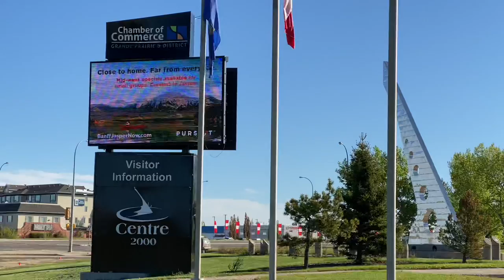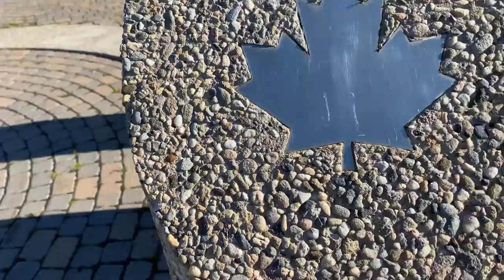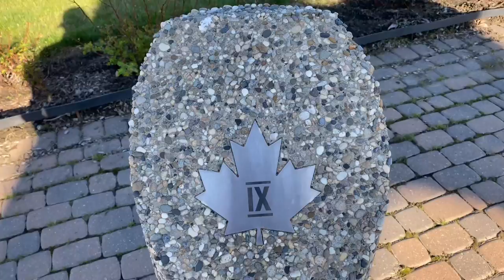THE SUNDIALS ☀️ TIMES BEFORE THE CLOCKS MADE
JhogzDenapzTvOfficial. A sundial is a device that tells the time of day when there is sunlight by the apparent position of the Sun in the sky. In the narrowest sense of the word, it consists of a flat plate and a gnomon, which casts a shadow onto the dial.